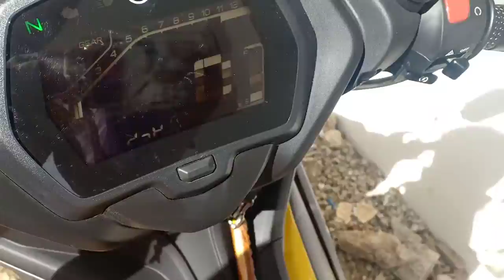Ang angas talaga 🙃